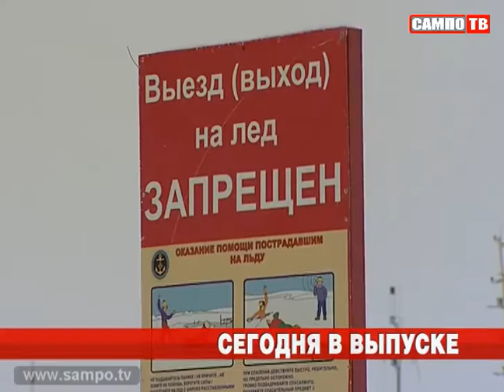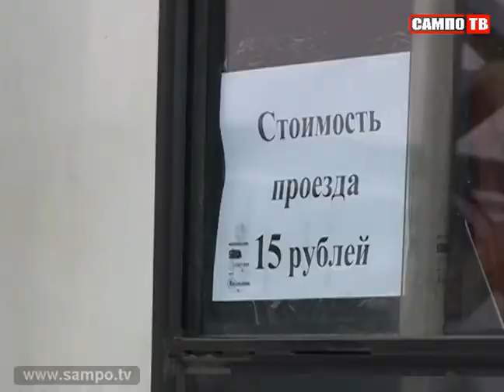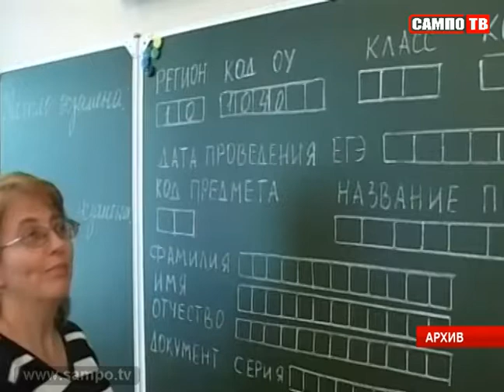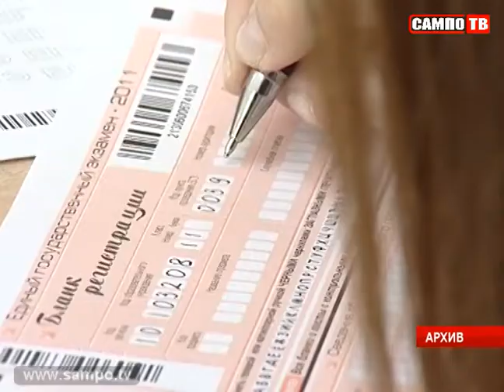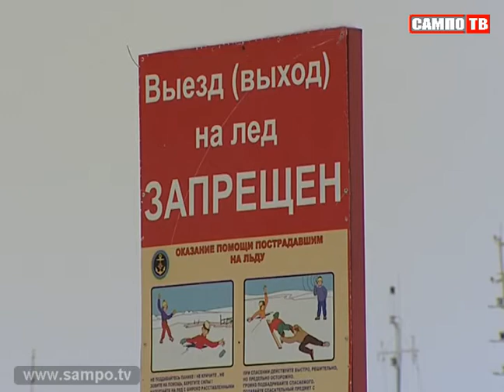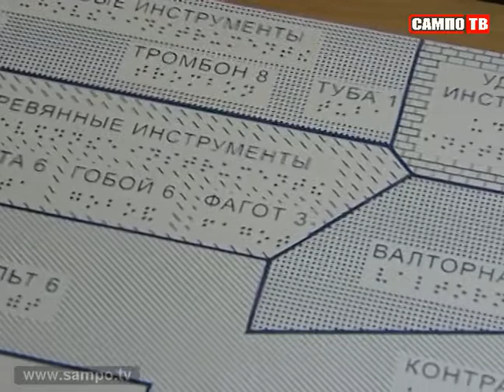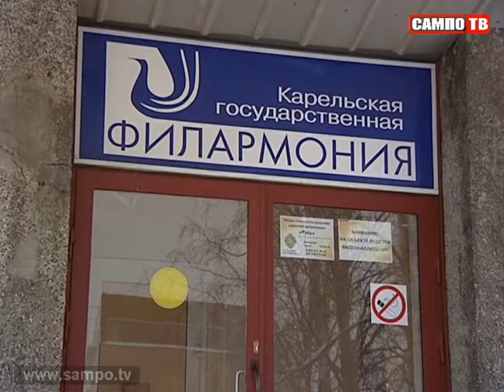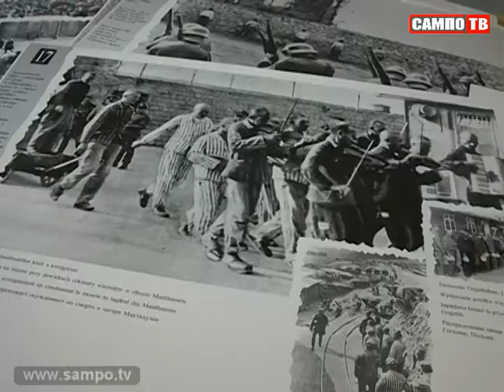Новости 14.01.2014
Лыжники дождались снега. На Кургане прошли первые в этом сезоне общереспубликанские гонки.
Купание под контролем. Крещение в Петрозаводске состоится, но под наблюдением спасателей и днем.
С болью в сердце и дырой в кармане. Почему маршрутки снизили цены сразу на 5 рублей